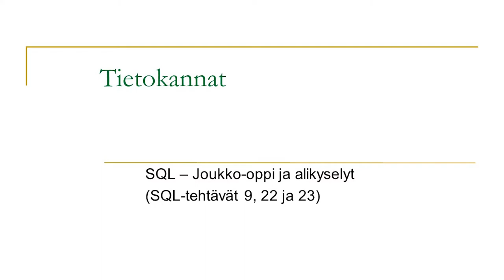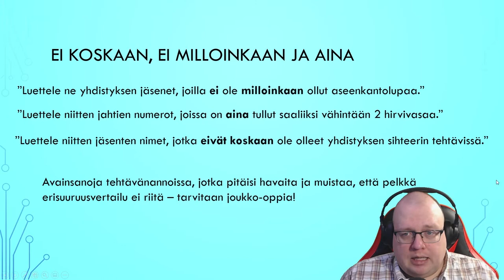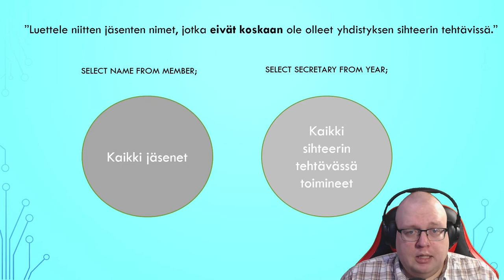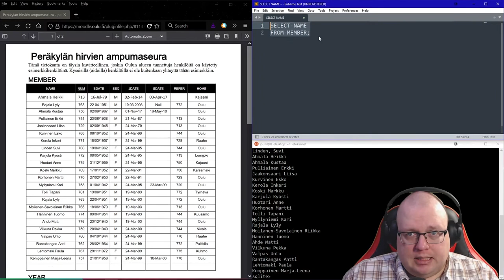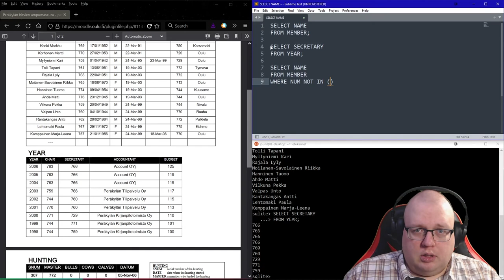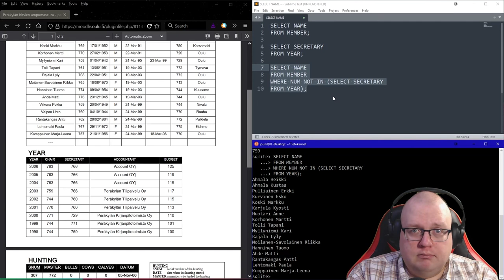SQL - Ei ikinä, ei koskaan ja aina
Demo SQL:n alikyselyjen käytöstä joukko-opillisesti tapauksissa joissa vaaditaan ehdottomuutta.